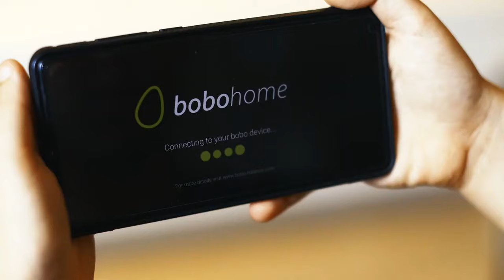Bobo Home Smart Balance Board - Fun And Fitness For The Whole Family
Meet Bobo: The most effective at-home balance board training system, and fun for the whole family! Good through ages 4 - 104, Bobo turns traditional physical therapy techniques into challenging and engaging games.

Give the kids a different kind of screen-time: Bobo can enhance their focus and attention, and sharpen their motor skills. Children who struggle in conventional education settings 'progress through play', as exercise turns into an exciting activity.

As an adult, you are also more likely to reach your goals and athletic potential by using Bobo in your workout routine. This innovative system helps develop core strength, which results in better posture, and is clinically proven to improve coordination, agility, endurance, and flexibility.

The professional-grade physiotherapy programs help to fast-track recovery and rehabilitation, and prevent injury and re-injury. Bobo even works your often-neglected stabilizer muscles to increase joint stability and reduce risk of falls.

Get real results that you can see, feel, and measure. Find out more at nivamd.com